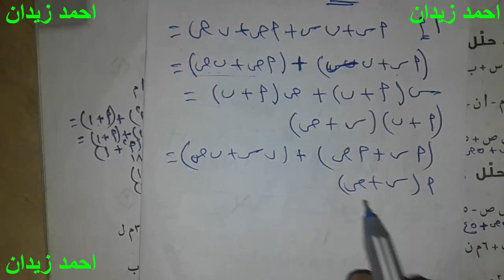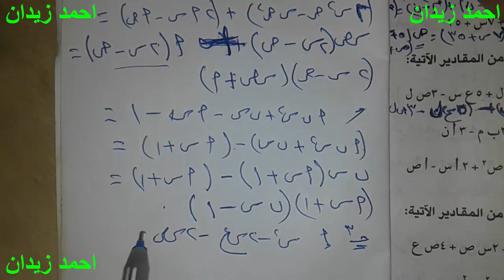التحليل بالتقسيم ثانيه اعدادى وحل تمارين الكتاب المدرسى جبر فصل دراسى ثانى لاحمد زيدان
رياضيات للصف الثانى الاعدادى
رياضة ثانيه اعدادى
رياضه للصف الثانى الاعدادى
ثانيه اعدادى
2 ع
2 اعدادى
الرياضيات للصف الثانى الاعدلدى
لاحمد زيدان